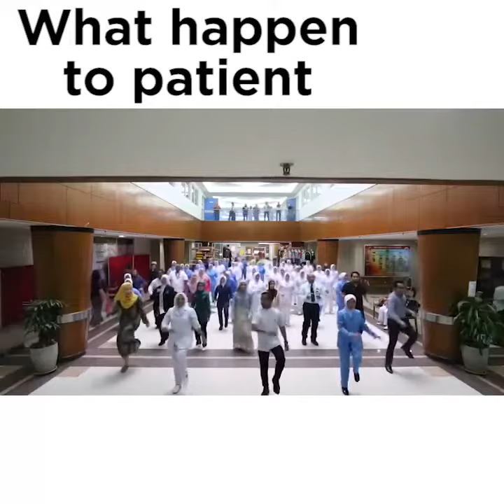Hospital Selayang Panama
Kali ni Panama Dance dari staff Hospital Selayang. Happening gile weh.. Try ajak dak2 ofis korang pula. 😁

Kredit : Zureehan Zakaria